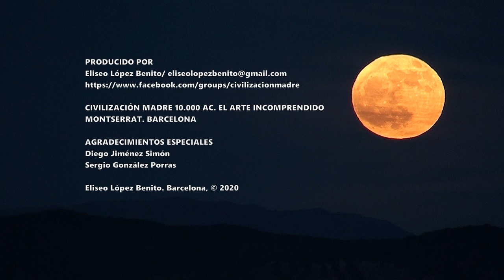LA PUERTA DE LOS DIOSES. MONTSERRAT (BARCELONA)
LA PORTA DELS DÉUS. CIVILIZACIÓN MADRE  (10.000 a. C.) EL ARTE INCOMPRENDIDO